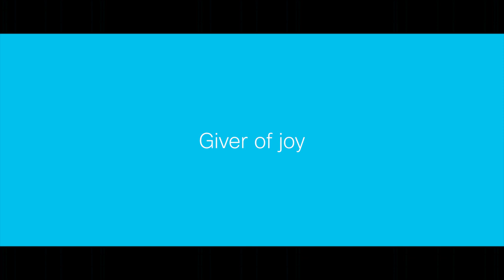Be the Bridge Spotlight: Shawn Tylka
Between limited mobility and a new lease on life, there's Shawn Tylka.